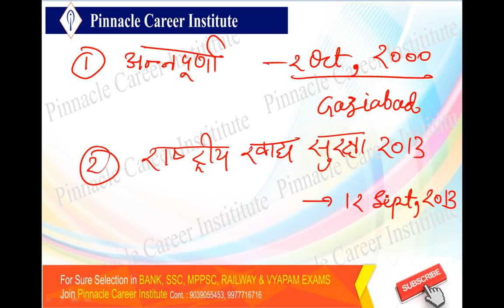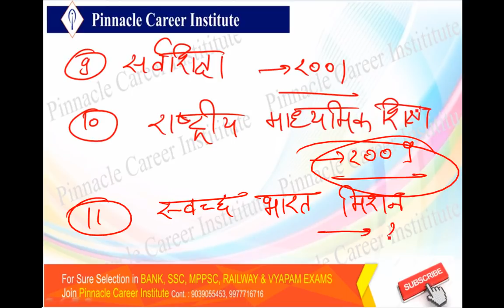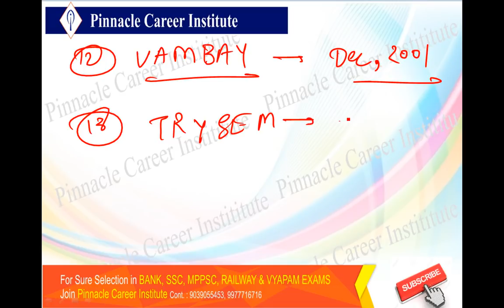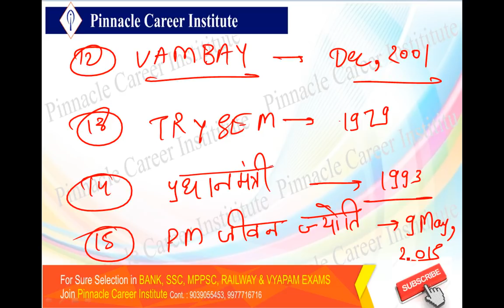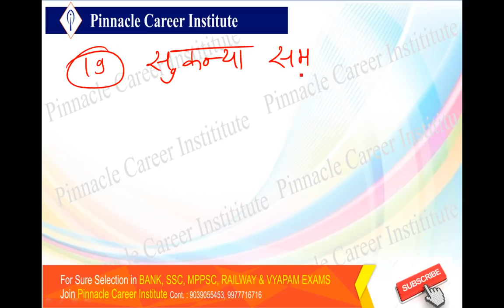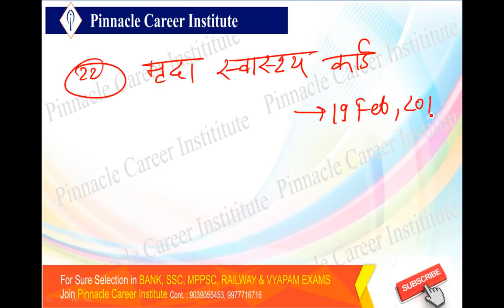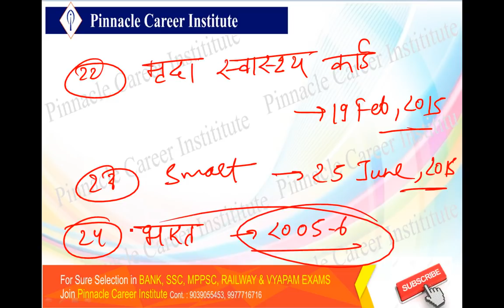MPPSC & SSC | भारत सरकार की अति महत्वपूर्ण योजनाएं (SCHEMES & POLICIES)